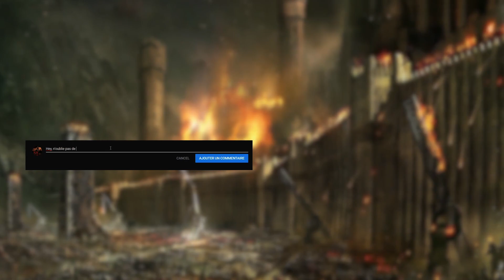[TATW] [DAC] Saison 1 - Episode 11 [M] : La Bataille pour Gynd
EPISODE MILITAIRE - DÉPLIEZ LA DESCRIPTION

REJOINS LA COMMUNAUTÉ TOTAL WAR !

- MES LIENS PERSO  -

- LIENS ET TUTO D'INSTALLATION -

THIRD AGE TOTAL WAR est un mod de MEDIEVAL II KINGDOMS

DIVIDE AND CONQUER est un sub-mod de THIRD AGE TOTAL WAR Pour le télécharger